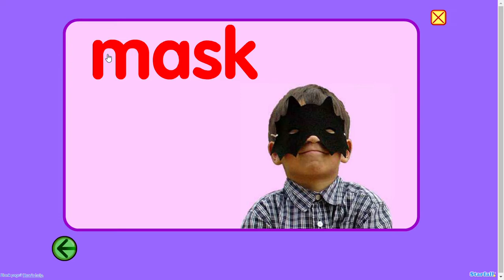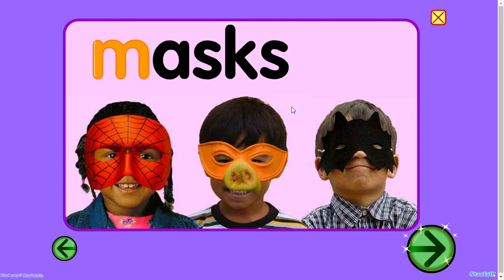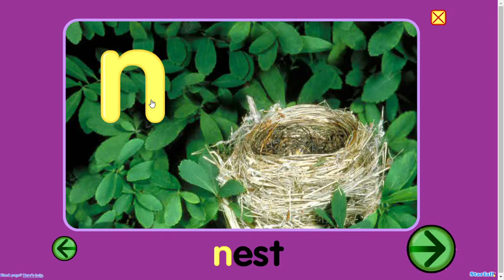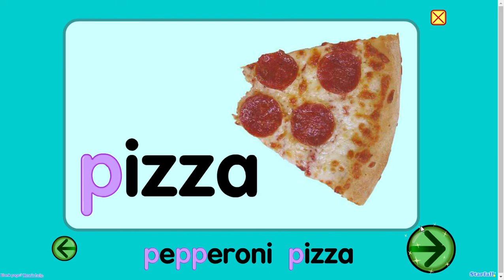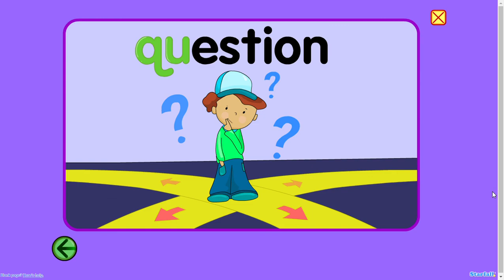M N O P Q Starfall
A review of educational website Starfall, section "Letters" M/N/O/P/Q.
Children learn letters and lettrs' sounds through interactive activities.
Starfall is educational website for young children and emerging readers.

Обзор по сайту Starfall (Старфалл). Изучайте буквы и их звуки с интерактивными занятиями на сайте Старфалл. В этом видео предсталенны буквы (M/N/O/P/Q).

Starfall (Старфалл) это сайт по изучению английского для детей.